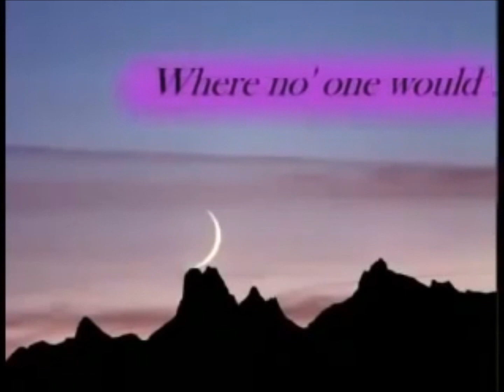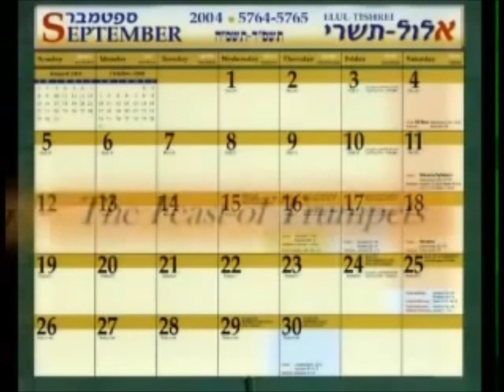Messianic Teacher Mark Biltz - "Nobody Knows the Day or Hour" Explained (Full Link in Description)